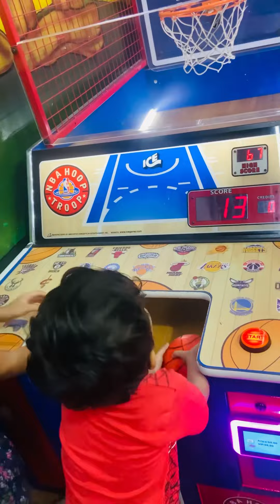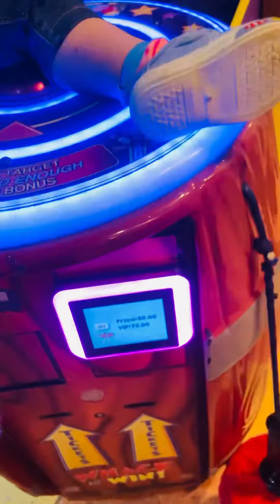infinity mall vlog fun zone details